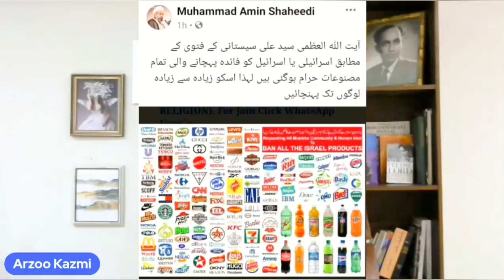Point Of View with ArzooKazmi Corruption Cases in Pakistan